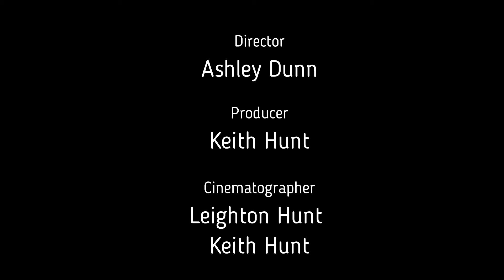DJI MAVIC AIR EXPLORES ELIBURN RESEVOIR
First flight round eliburn with the mavic air .. first time useing  video editor software  hope you enjoy !